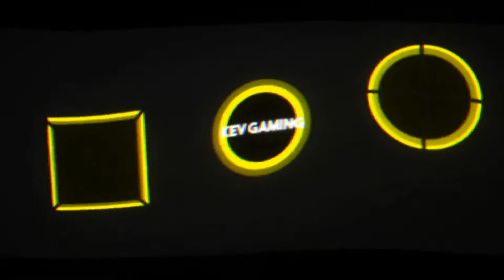Assassin's Creed Syndicate #55 Gangquartier, Eveline Dipper & Maude Foster